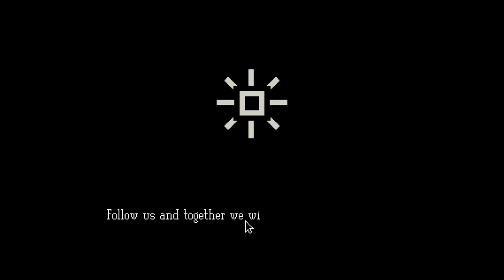S4E301 - Three days left what could possibly go wrong - Papers Please